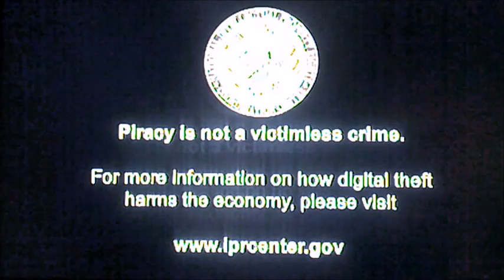DVD Opening to Baby Taz UK DVD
This is the DVD Opening to Baby Taz UK DVD and Here's the Order!

1. Warner Home Video Logo
2. DVD Menu
3. First Few Seconds of the Programme